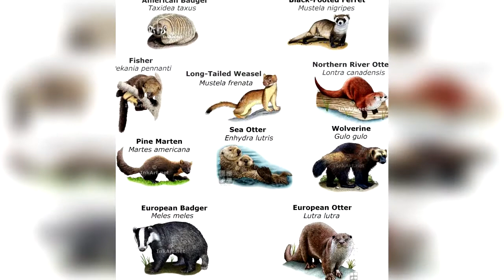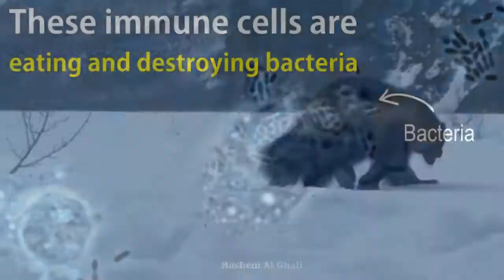This is Why Weasels are so Fearless.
This is Why Mustelids are so Fearless.
This is Why Honey badgers are so Fearless.
This is Why Wolverines are so Fearless.

Mustelids' family includes Honey badgers, Otters, Wolverines, stoat, Pine martens, and 55 other species.
Honey badgers are popularly known to be the most fearless animal in this world but actually, there are other members of this family who also have some great feats against predators 10 times their size.
So in this video, we will discuss why Weasels are soo Fearless?

Video Credits: BBC, Nat Geo, Smithsonian, Caters video, Terra matter, Latest Sightings, Etosha Safari sunday, Aj Survey, Game Drive Channel, Deep Look, Hashem Al Ghali,